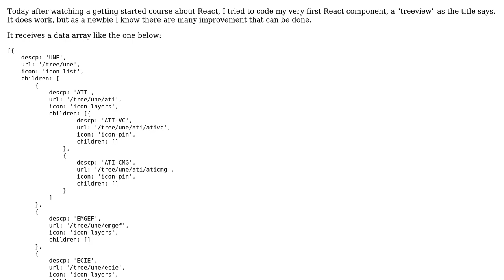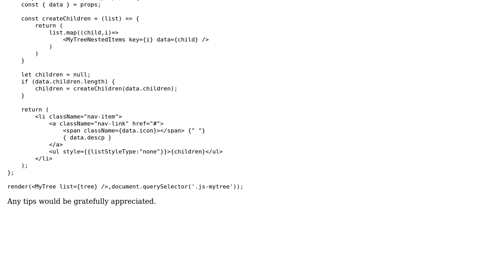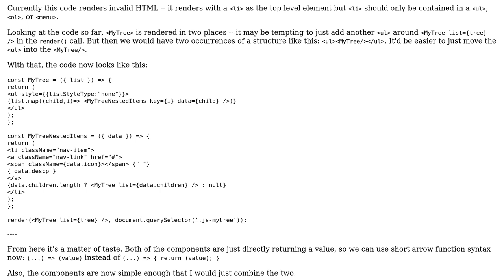Code Review: Implementing a Treeview component using React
With thanks & praise to God, and with thanks to the many people who have made this project possible! | Content (except music & images) licensed under CC BY-SA | Music | Images & others | With thanks to user Peter user Nestor user George and the Stack Exchange Network Trademarks are property of their respective owners. You are responsible for your own actions.